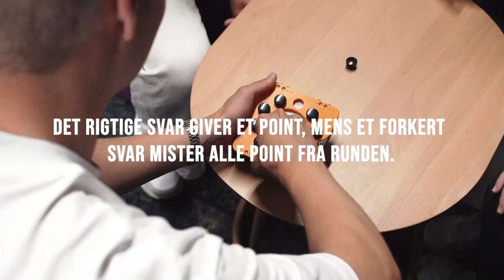Smart 10 med 400 spørgsmål